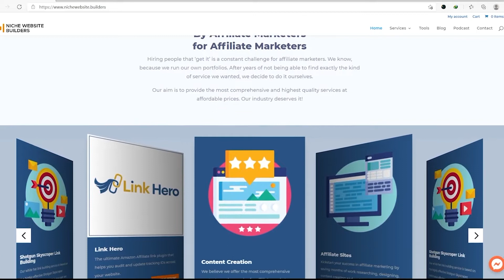How Google A.I Is Wasting Your PPC Ad Budget with Frederick Vallaeys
Imagine Google spending your ppc ad budget on campaigns that are not making you any sales or revenue.

This happens all of the time and Frederick Vallaeys and I talk about how and why Google A.I is spending our ad budget and blowing it up the wall. We also discuss what you can do about it and how to take more control back with your digital marketing.

This is a fascinating conversion that if you own an online business or are going to, must listen too!

Episode Highlights

00:00 What you’ll learn in this episode
02:38 How Was Frederick Working With Google?
06:37 PPC Ads For Lead Generation
08:45 Google’s Advertising Limitations You Should Know About
10:14 Why You Should Advertise In The Right Place!
14:02 How To Optimize Ads For Better ROI
17:27 How A.I  Is Changing Digital Marketing
23:24 What Is PPC Doctor?
26:19 What Is PPC Pilot?
29:57 Google And A.I Is Evolving And What Else We Should Prepared For?
34:01 Frederick’s New Book & How To Get It

Frederick (Fred) Vallaeys is a Silicon Valley entrepreneur, author and leading influencer in pay-per-click search marketing. One of Google’s first 500 employees, he helped pioneer PPC marketing as the company’s first AdWords Evangelist. Today he serves as Co-Founding CEO of Optmyzr, a leading and award-winning PPC management platform.

Resource Links